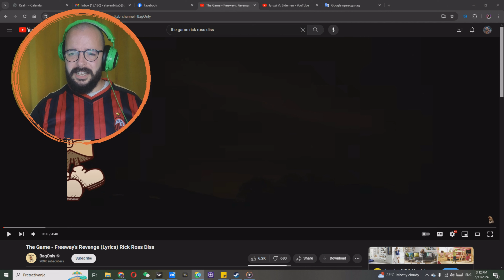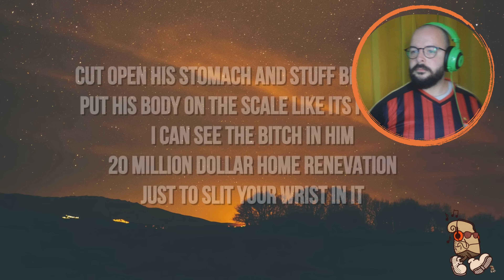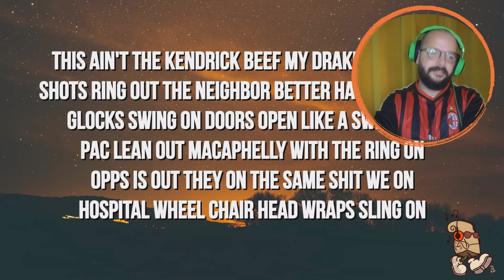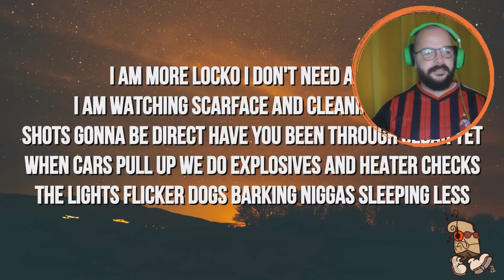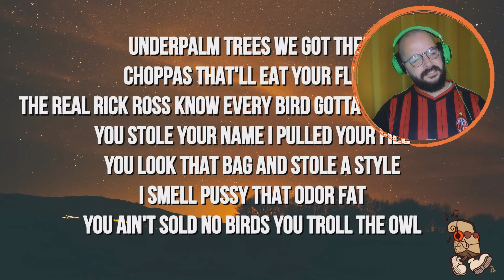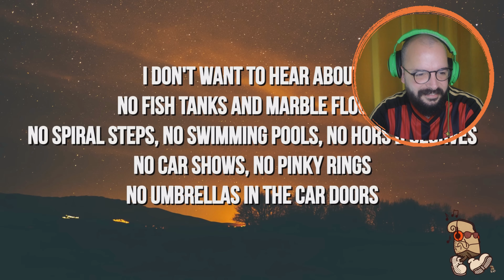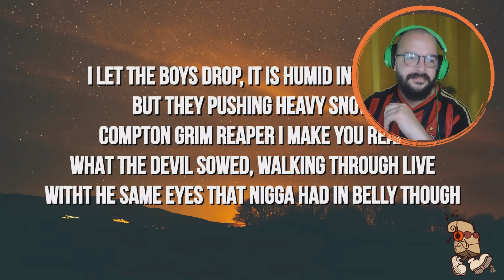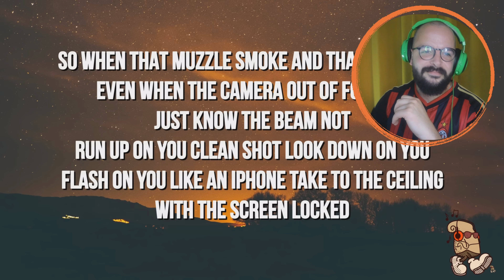The Game - Freeway's Revenge (Lyrics) Rick Ross Diss | REACTION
This was aight I feel like, if I missed stuff lmk in the comments please. Cheers